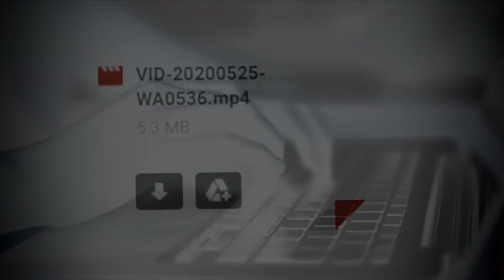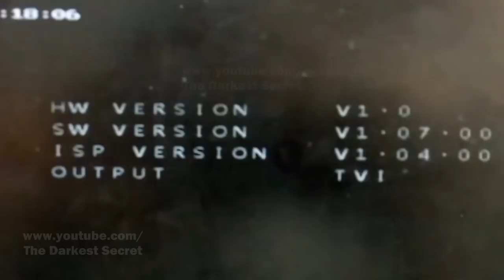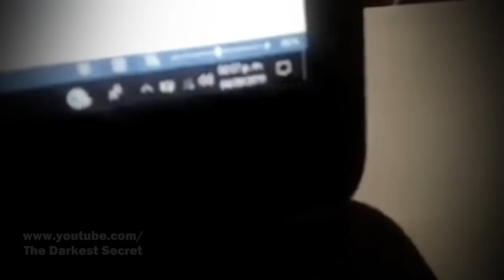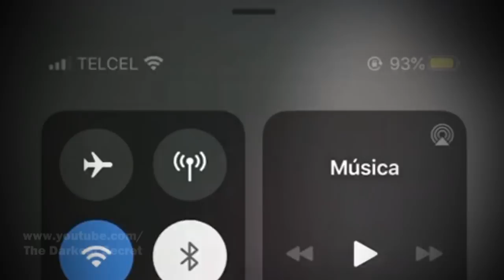Never Look at These Terrifying Videos Before Going to Sleep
We return with horror videos that will not let you sleep. A selection of mysterious and terrifying videos that you have probably never seen. I am Leonore clay and this is the darkest secret.

MUSIC